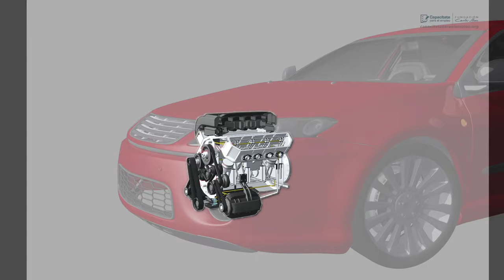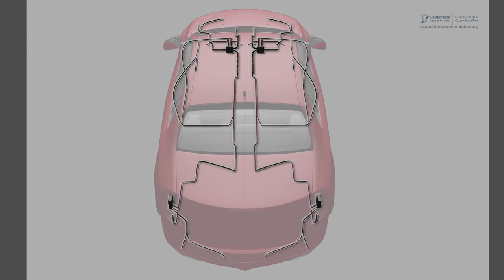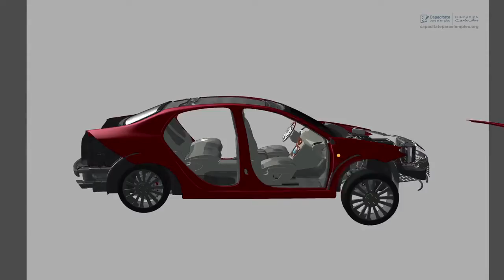Sistemas del automóvil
Aprende todos los sistemas del automóvil, lo que te permitirá desarrollarte como mecánico automotriz.